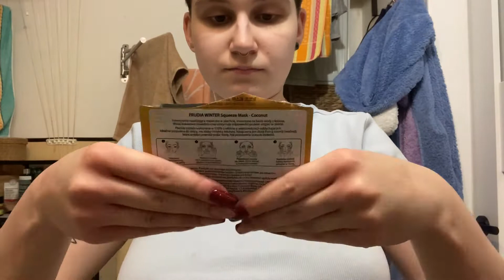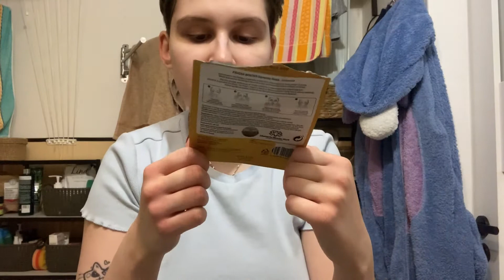GET READY WITH ME |SYLWESTER| gotowanie| pielęgnacja| makijaż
Heeej! 🥰
Witam Was w get ready with me na sylwestra!
Jeśli filmik się Wam spodobał, zostawcie łapkę w górę! A jeśli przypadłam Wam do gustu, zachęcam do zostania ze mną na dłużej! 💕